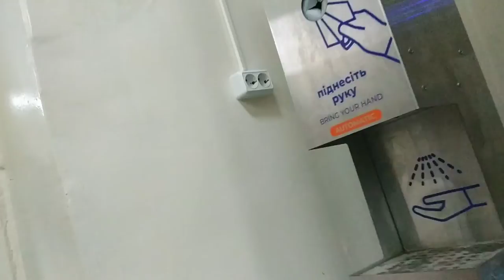ковид. ковидные отделения.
чёрствость врачей, медсестер! те люди, которые должны спасать, только жалуются на жизнь. видно, что денег в отделении хватает, не хватает только души... кроме вас самих, вашего близкого человека, никто не спасет...надеемся  и живём!!!